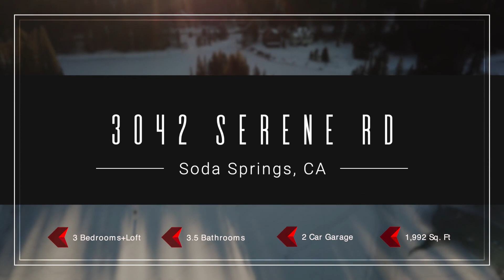3042 Serene Road, Soda Springs CA 95728 - Serene Lakes, Lake Front Cabin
A rare opportunity to own lake front property in desirable Serene Lakes! Make memories as you gather around the living room fireplace or on the large deck with lake & mountain views. Vaulted ceilings with exposed beams boast natural light. Ample space for family & friends. Private master suite with fireplace. Enjoy sunrise fishing or a sunset paddle right from your removable dock. The 2-car garage offers convenient access & storage. Create the cabin of your dreams in the heart of all your mountain adventures.